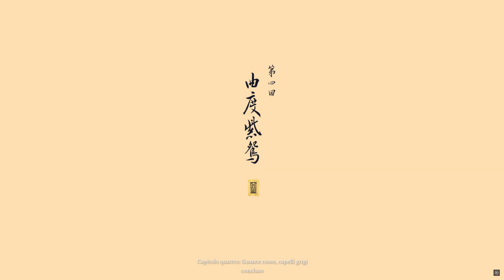Black Myth Wukong - Maestro daoista centocchi